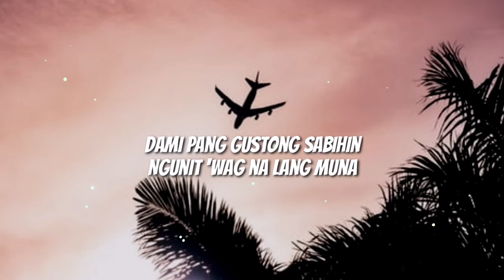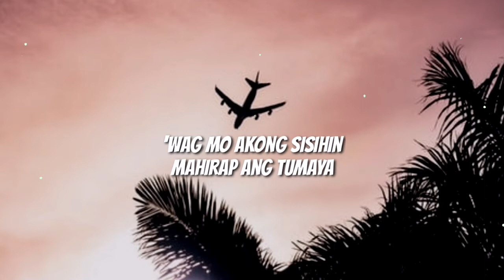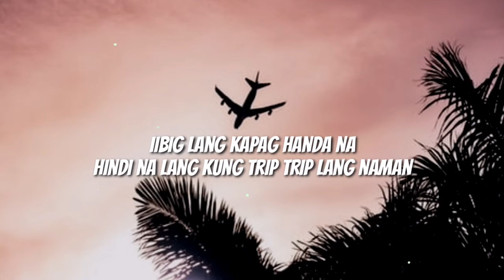Pagtingin Agsunta ft Chloe Anjeleigh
CONNECT TO AGSUNTA ❤️

LIKE | COMMENT | SHARE  if you like this video